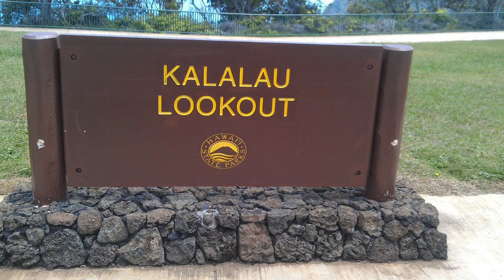Hawaii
Hawaii  Kauai